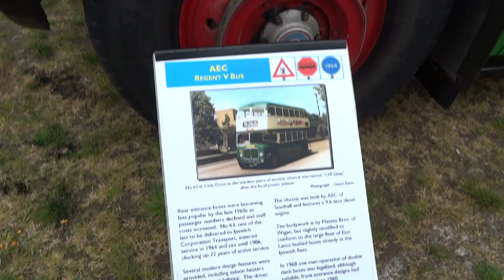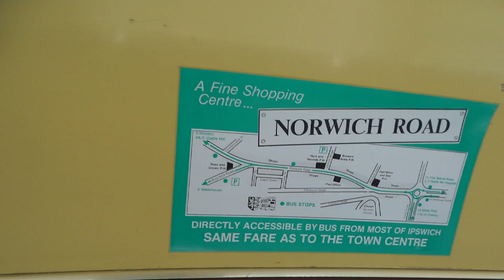OMG! The Best CLASSIC CAR SHOW UK EVENT 2019 Ever!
On this video you will see me walking around cool classic cars.
Me and my dad decided to share this awesome event.  This is one of  the best classic car show i ever been. I wan to know witch car you like?